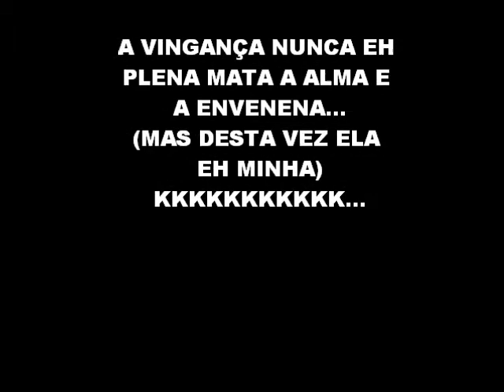RESENHA POPPER PINGUM SE LAVANDO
PINGUM SE LAVANDO DURANTE O EVENTO FIGHT OF CREW 2011